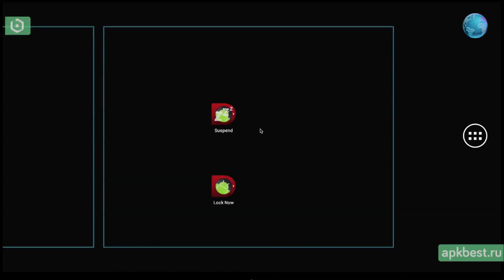Обзор - WidgetLocker Lockscreen - для Андроид